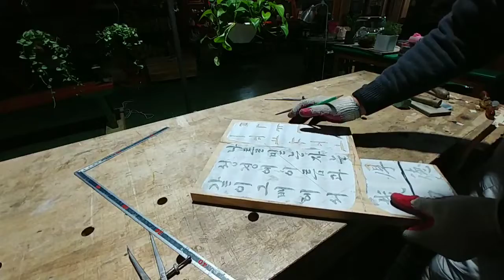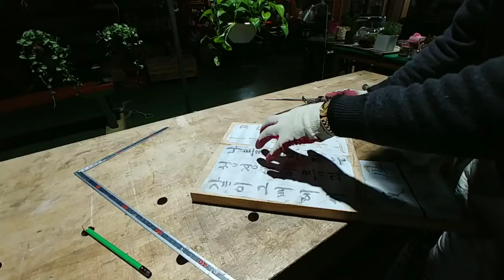우드 카빙 - 수공구로만 접시 깎는 방법